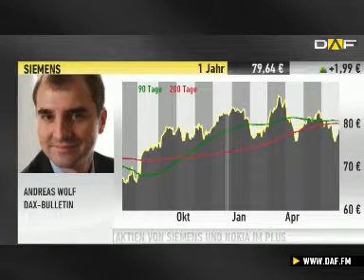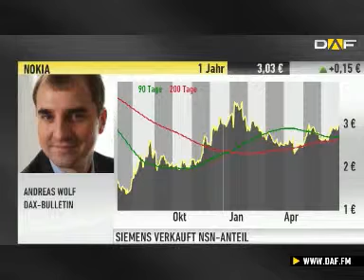Experte Wolf: Nokia hat nicht mehr die Lizenz zum Geldd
Im Interview schaut sich Andreas Wolf, DAX-Bulletin, die Situation bei Siemens und Nokia genauer an. Die Siemens-Aktie konnte am heutigen Handelstag deutlich zulegen, weil das Unternehmen die Hälfte von Nokia Siemens Networks für 1,7 Milliarden Euro an Nokia verkauft hat.